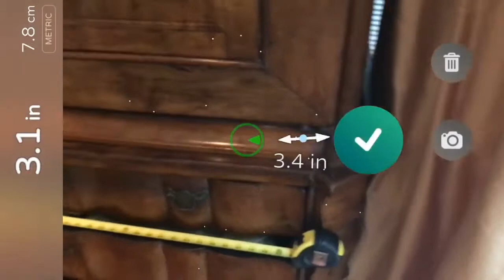Air Measure App Demo || Augmented reality tape measure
measure
ar measure android

ar measure app download

ar measure apk

ar measure app android

tapmeasure app

tape measure app iphone

airmeasure

measurement app android